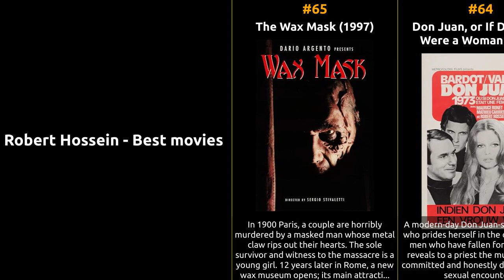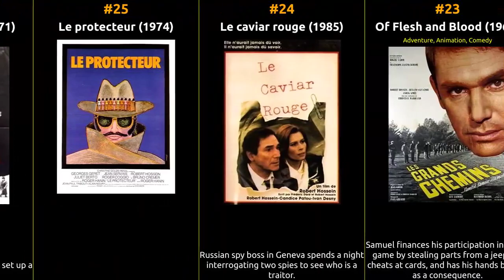Robert Hossein - Best movies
The filmography of Robert Hossein

1 Bolero
2 Highway Pick-Up
3 Le monte-charge
4 The Music
5 The Taste of Violence
6 Le tour d'écrou
7 Episode home 8 Les fleurs maladives de Georges Franju
9 La sentence
10 Double Agents
11 La longue marche
12 Toi... le venin
13 Les canailles
14 La liberté surveillée
15 Un officier de police sans importance
16 Young Girls Beware
17 Riff Raff Girls
18 De l'autre côté du miroir
19 Noni - Le fruit de l'espoir
20 La mort d'un tueur
21 Judge Roy Bean
22 Les scélérats
23 Of Flesh and Blood
24 Le caviar rouge
25 Le protecteur
26 La part des lions
27 Maldonne
28 La battaglia del deserto
29 La petite vertu
30 La menace
31 Les yeux cernés
32 Les enfants du désordre
33 L'homme qui trahit la mafia
34 The Second Twin
35 Point de chute
36 Le faux-cul
37 The Road to Shame
38 Enough Rope
39 Le jeu de la vérité
40 Le tonnerre de Dieu
41 The Secret Killer
42 Madamigella di Maupin
43 Brigade antigangs
44 L'affaire
45 J'ai tué Raspoutine
46 Gialloparma
47 No Sun in Venice
48 The Scarlet Lady
49 Les belles au bois dormantes
50 Crime Thief
51 The Heist
52 Murder Is a Murder
53 Vice and Virtue
54 Forbidden Priests
55 Madame
56 Shadow of Evil
57 Cemetery Without Crosses
58 Angelique and the King
59 Untamable Angelique
60 Angélique
61 Marco the Magnificent
62 Love on a Pillow
63 Angelique and the Sultan
64 Don Juan, or If Don Juan Were a Woman
65 The Wax Mask